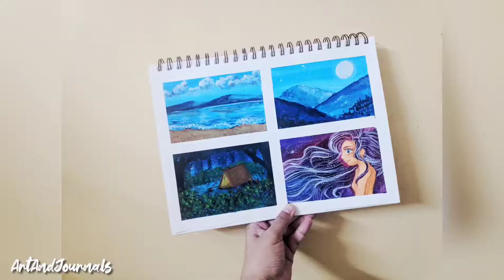Gouache Paintings | Art Advantage on Strathmore Journal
Painting using Art Advantage Gouache and Strathmore Watercolor Journal (9"x12").

These are my 4th to 7thbattempt in gouache painting.